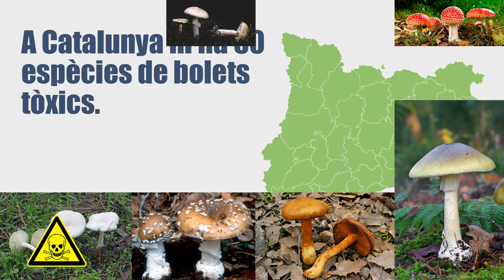Els perills de collir bolets que no coneixem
Amb el que es porta de temporada, l’Hospital Clínic de Barcelona ha avaluat 23 possibles intoxicacions, dues de les quals greus